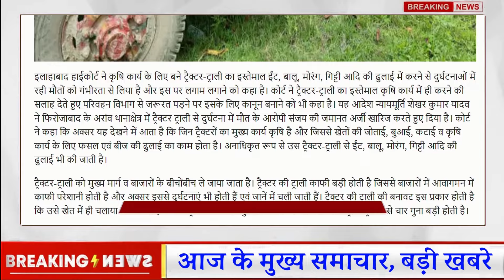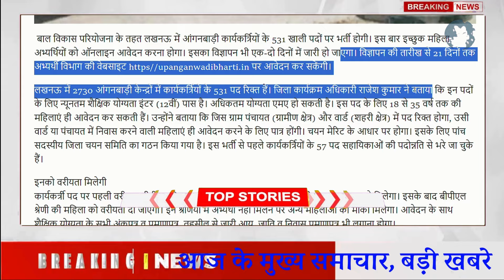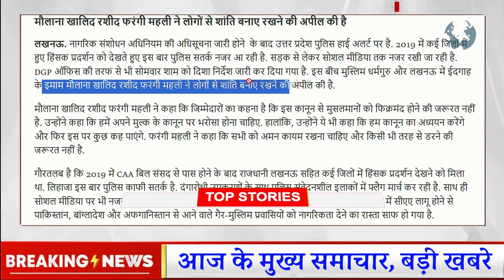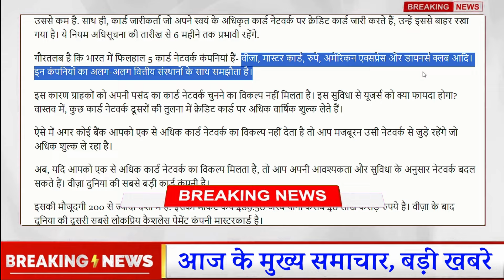आज 17 मार्च यूपी की रात की सबसे धाकड़ बड़ी 50 खबरे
आज 14 मार्च यूपी की रात की सबसे धाकड़ बड़ी 50 खबरे